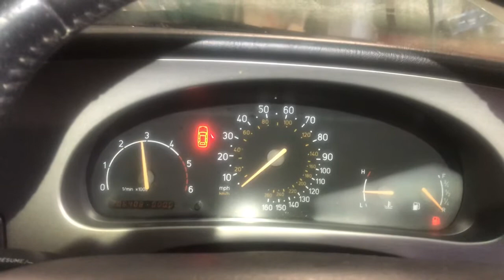Разборка Saab - 9-3 2002-2007, 2.2 DTI (VIN: YS3EF55D953530950) T19316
Основные характеристики:
Год выпуска: 2005
Двигатель: Б/Н
Объём двигателя: 2.2
Тип двигателя: Дизель
Коробка передач: 5 ст. мех.
Кузов: Универсал
Смотри каталог запчастей Saab - 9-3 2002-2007 на :
⏰ Режим работы колл-центра:
08:00 – 20:00 – ежедневно

Для наших покупателей:
- бесплатная доставка;